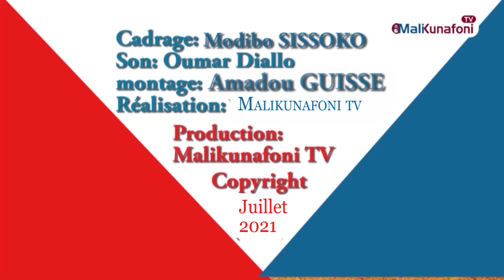Mali/Baro Kènè: Yah KOUYATE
Malikunafoni/ « Baro Kènè » : Un espace de rencontre entre l’animatrice en studio ou hors du studio et ses invités. Au cours de ces rencontres, en langue locale bamana, l’animatrice et son interlocuteur (invité), engagent une causerie, parlent de tout et de rien dans un esprit fécond en direction des téléspectateurs et téléspectatrices. Aujourd’hui, la présentatrice Awa  Traoré, reçoit pour vous :  Djoss Saramani @ouverturemedia-om